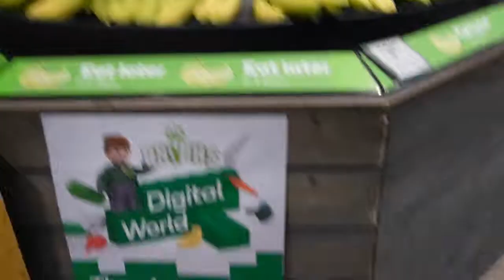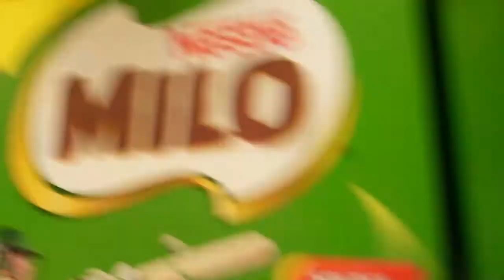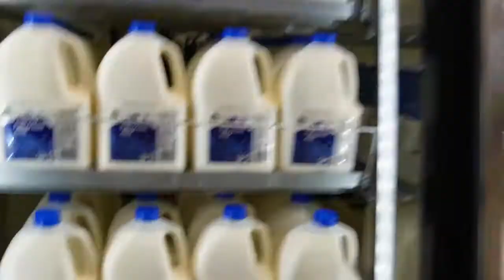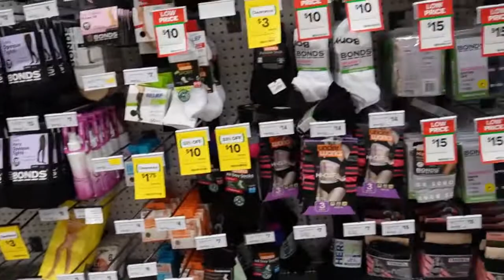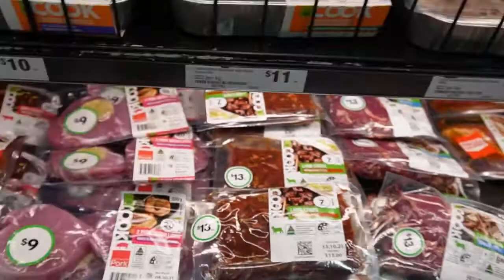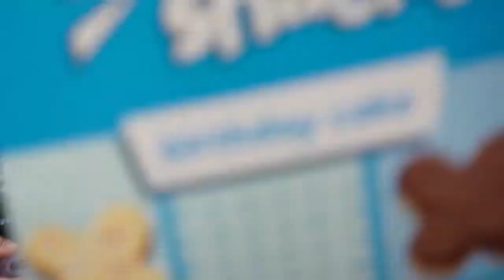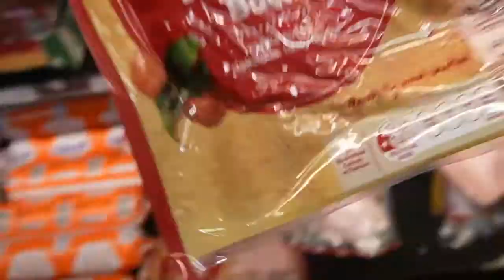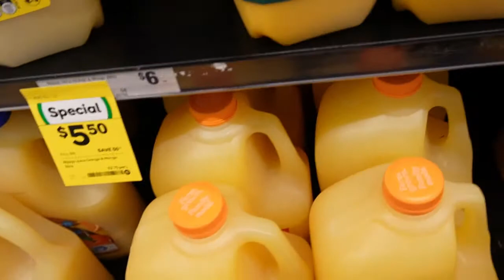Grocery Shopping at WOOLWORTHS AUSTRALIA with Mia | marysvlog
Mag grocery shopping tayo sa Woolworths Australia kasama ko si mia.
Si Mia yung videographer natin.

THE APPS I USE FOR EDITING:
THUMBNAIL - CANVA
VIDEO EDITOR APPS - Kinemaster, FilmoraGo & FilmoraX
GADGETS - iPhone 7 plus & Sony ZV-E10

Mary’s Life in Australia